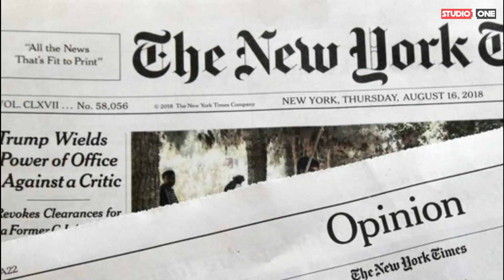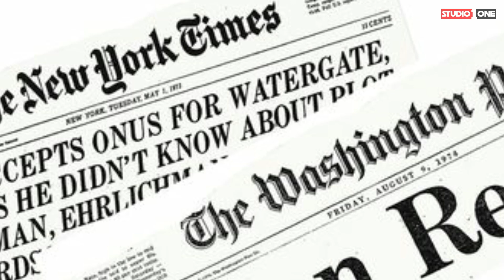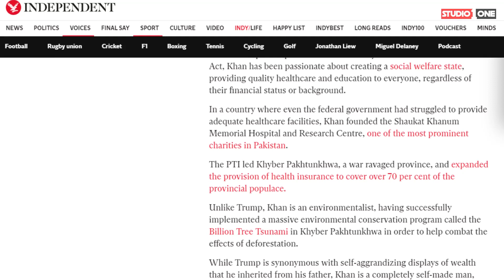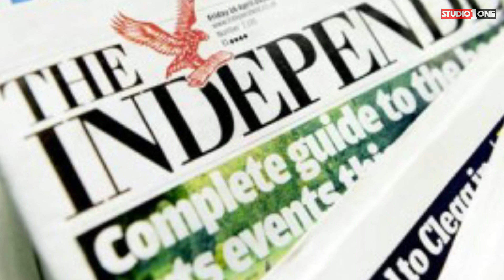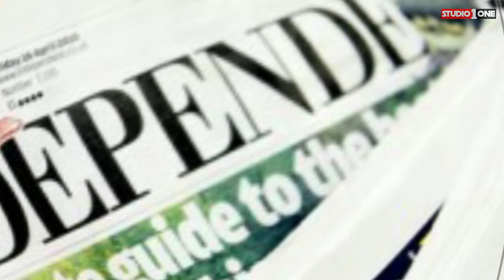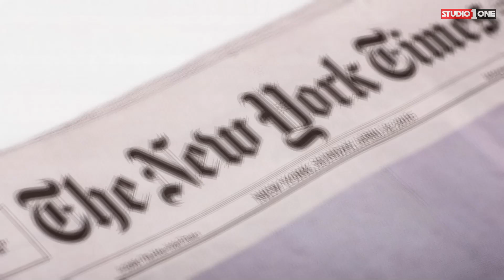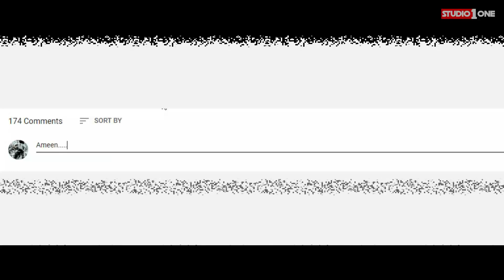American Media Imran Khan Ki Zahanat Aur Shaksiyat Ka Fan Ban Gaya l Imran Khan Donald Trump Mowazna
American Media and press is praising the Prime Minister Of Pakistan Imran Khan Visit To USA. Imran Khan has done really well in this visit to America as per the local media. American media writes that this is a new beginning between USA and Pakistan and this friendship will last long for sure. USA and Pakistan are good friends.